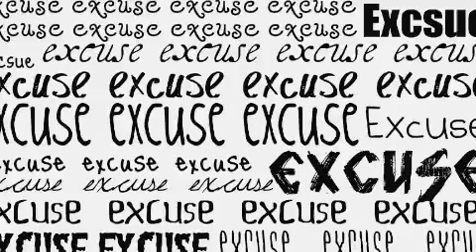This video's no later than your face!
Uh, Thanksgiving. I know it was awhile ago. Sorry about that and such. Also, I'm sorry that I'm not so good at recording things. Also, why do I keep apologizing? I didn't make you watch this. Stop complaining and such.